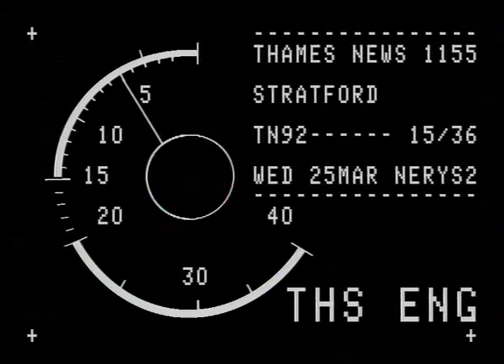TN-92-015-036.m4v | Thames News Archive Footage